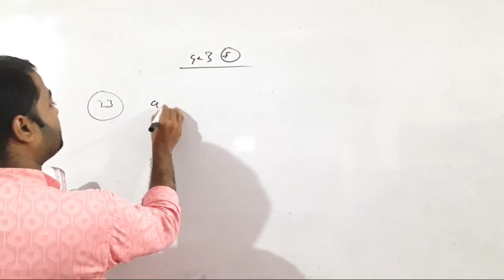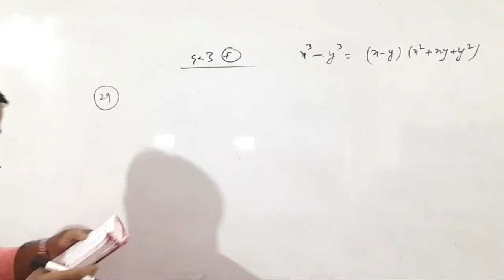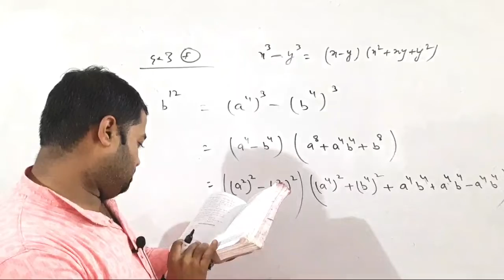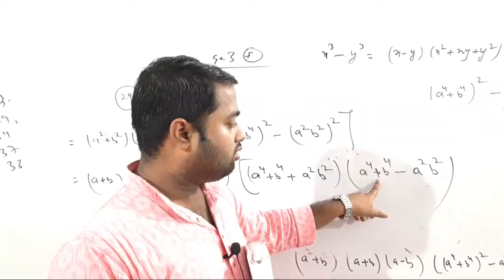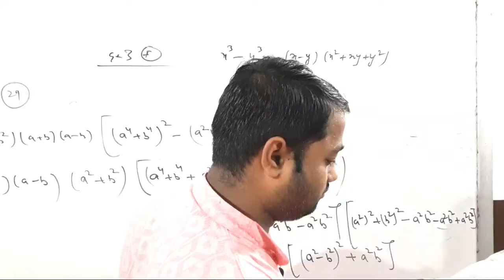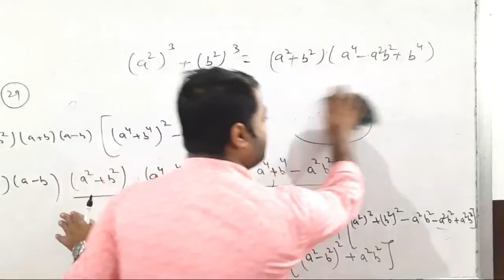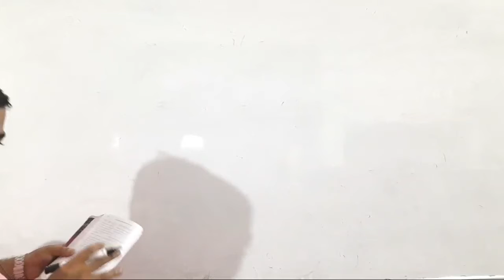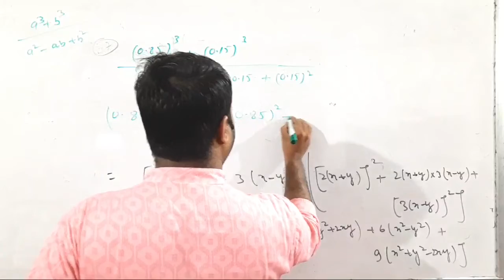Factorisation of Polynomials-08 Ch-3 Math-09